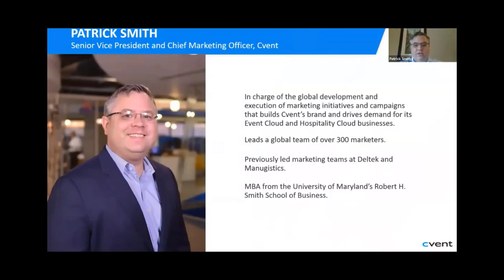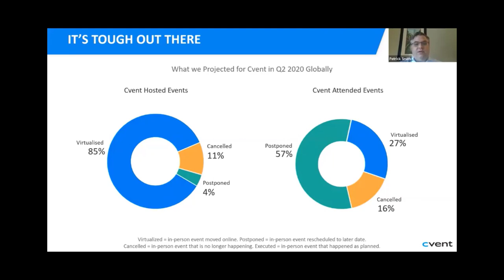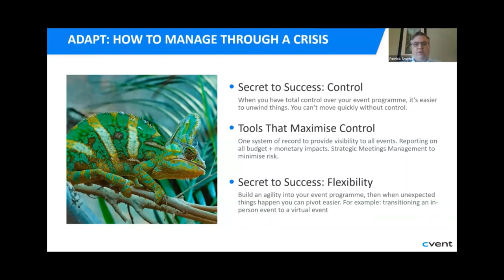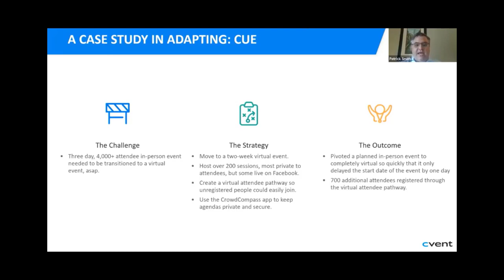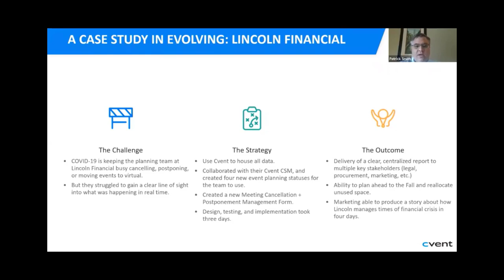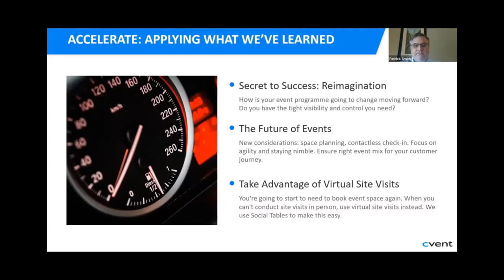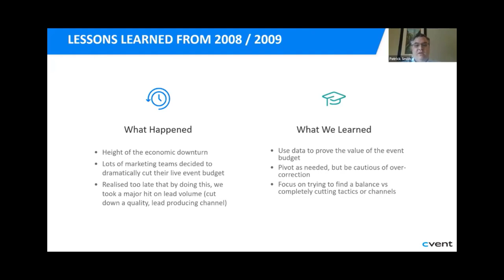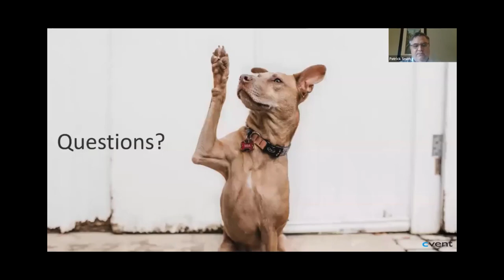Adapt, evolve, accelerate: The road to recovery - Patrick Smith, Cvent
Event organisers across the globe have made many tough decisions in a very short space of time. From immediate crisis management to pivoting to virtual events, it hasn’t been an easy road. So, what is on the horizon for the events industry and how can you come out of this period victorious?

Learning Outcomes:
1. Discover what you need to do to address the current situation
2. Identify areas you adapted that may become an ongoing part of your events programme in the future
3. Take those lessons learned to accelerate your events programme for even greater success in the future